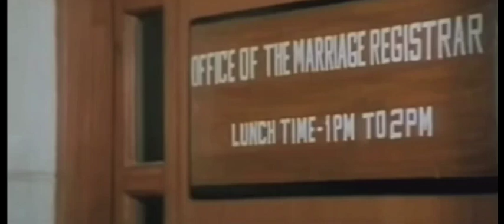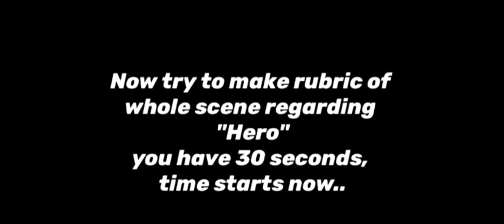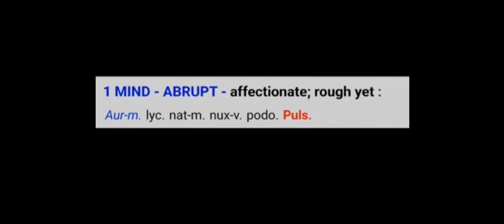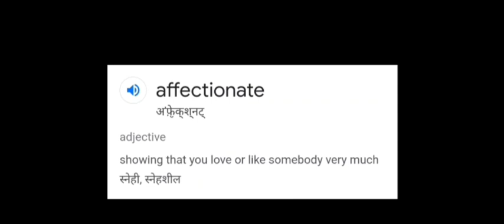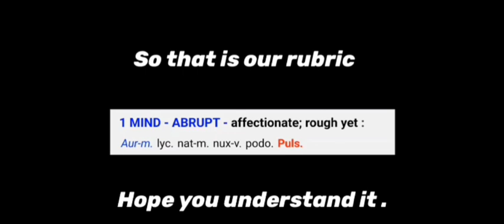Lets learn rubric of bazigar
How to use repertory and how to use rubrics by simple observation around us , and learning all this by fun of bollywood .

face book